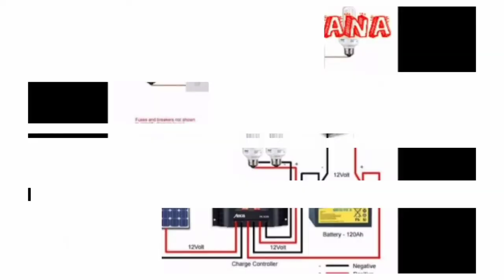Rumput Odot Tumpangsari Dengan Rumput Pakchong | Tumpang Sari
Di video kali ini saya akan mengajak sahabat rizwanji untuk melihat Rumput Odot Tumpangsari Dengan Rumput Pakchong | Tumpang Sari | Rumput Odot| | Rumput Pakchong.

Penanaman secara tumpangsari ini sengaja saya lakukan untuk melihat apakah pertumbuhan kedua rumput itu bisa subur atau tidak.

Dan untuk melihat seperti apa Rumput Odot Tumpangsari Dengan Rumput Pakchong, Sahabat bisa menonton videonya diatas sampai selesai supaya tidak gagal faham nantinya.

Jika sahabat menyukai video ini Rumput Odot Tumpangsari Dengan Rumput Pakchong | Tumpang Sari | Rumput Odot| | Rumput Pakchong.

Nyalakan juga loncengnya, Supaya sahabat bisa mendapatkan notifikasi video terbaru selanjutnya dari channel ini.
Selamat menonton...enjoy.